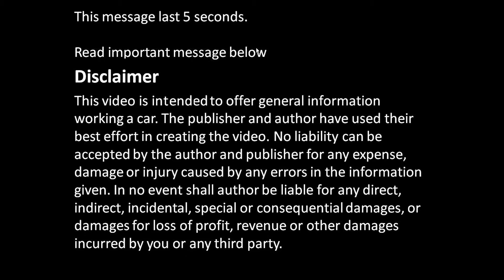How to replace connection rod bearings Ford Zetec engine